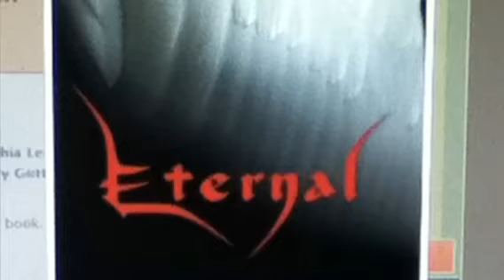Review: eternal by Cynthia leitich smith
Book review